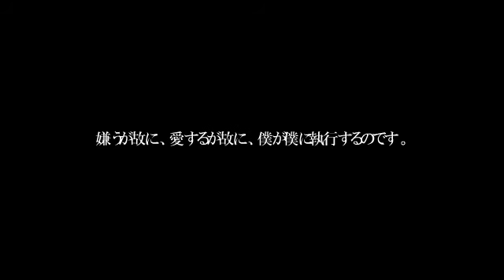【鏡音レン】隠影【オリジナル】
# [VOCALOID][ORIGINAL] Romaji title「Inei」="Hidden Shadows" - Len KAGAMINE(鏡音レン) #

2011年02月21日 01:06 投稿

※作者様コメント↓

一緒に行こうね。

mylist/14181922